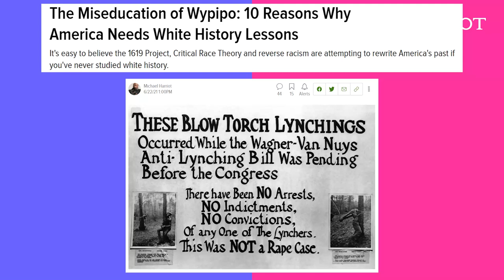Michael Harriot Explains White Fragility on 'Auntie Unfiltered'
"The whole dismantling of the system starts with knowing that [it] has always been broken."

Tell it, Uncle Michael! The Root's world-renowned wypipologist, Michael Harriot, is back on 'Auntie Unfiltered,' y'all! This time he breaks down white fragility.